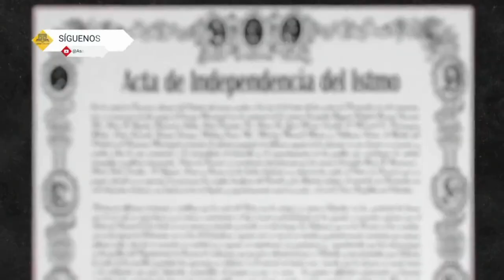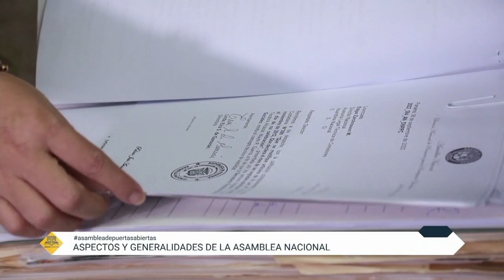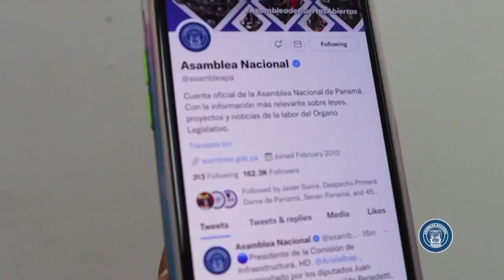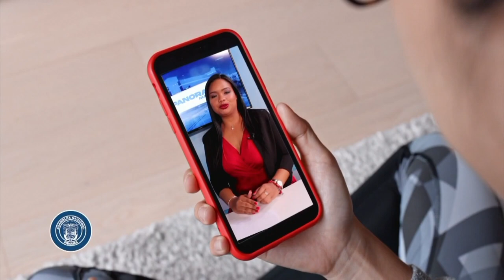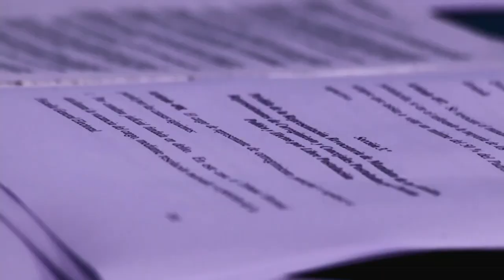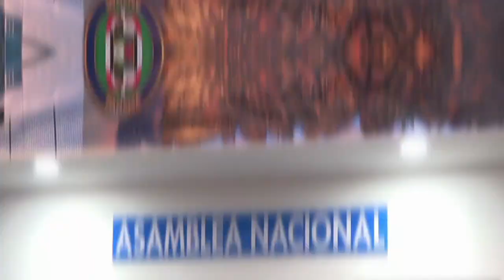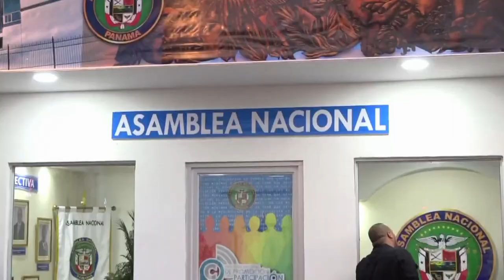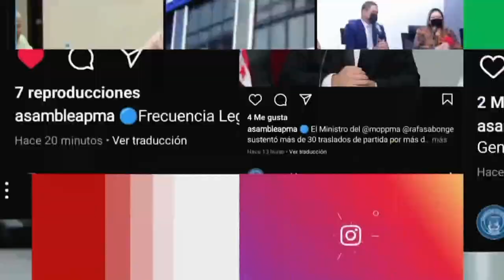Pleno de la Asamblea | 9 de Febrero 2023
Sesión del Pleno del día 9 de Febrero 2023.